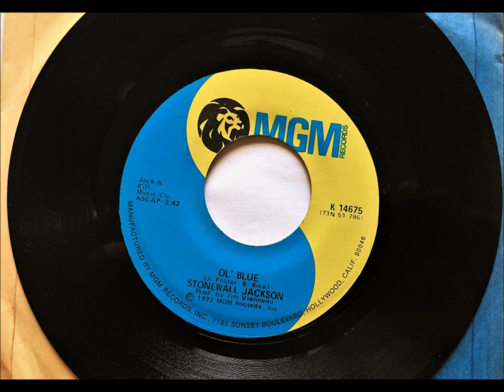Ol' Blue , Stonewall Jackson , 1973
Written by Jerry Foster and Bill Rice. Released in November 1973 as a single.